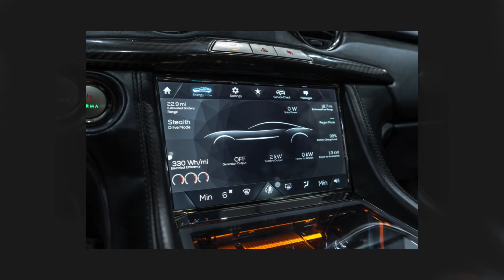2018 Karma Revero